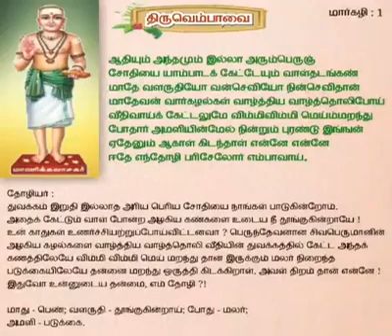திருவெம்பாவை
🛑தினம் ஒரு திருவெம்பாவை பாடல்

👉திருவெம்பாவை என்னும் தமிழ் மந்திரம் கடல் கடந்து பாடப்படும் பெருமை மிக்கது. இது சைவத்தின் முழுமுதல் கடவுளான சிவபெருமானின் மீது பாடப்பட்ட இருபது பாடல்களின் தொகுப்பு ஆகும்.

👉திருவெம்பாவை என்பதில் திரு – தெய்வீகம்; எம் – உயிர்த்தன்மை; பாவை – வழிபாட்டிற்கான தெய்வம் எனப் பொருள் கொள்ளலாம்.

👉இதனுடைய திரண்ட பொருள், தெய்வீகமான திருவருள் எம் உயிர்த்தன்மையுடன் இணைந்து இயங்குகிறது என்பதாகும்.

👉மார்கழியின் அதிகாலை இறைவழிபாட்டின் போது திருவெம்பாவையின் இருபது பாடல்களும், திருப்பள்ளியெழுச்சியின் பத்து பாடல்களும் சேர்த்து 30 நாட்களுக்குப் பாடப்படுகின்றன

👉சுமார் 900 ஆண்டுகள் சைவக் கோயில்களில் பாடப்படும் பெருமை திருவெம்பாவையைச் சாரும்.

👉சைவ சமயக் குரவர்களில் ஒருவரான எம்பிரான் மாணிக்கவாசகர் சுவாமிகள் திருவெம்பாவையை திருவண்ணாமலையிலும், திருப்பள்ளியெழுச்சிப் பாடல்களை திருப்பெருந்துறையிலும் பாடியுள்ளார்.

👉திருவெம்பாவையில் மாணிக்கவாசகர் தன்னை ஒருபெண்ணாகப் பாவித்து, சிவபெருமானைக் குறித்து பாடியுள்ளார். இதில் பெண்கள் சிவனுக்கு திருத்தொண்டு புரிவதையே வரமாகக் கேட்கின்றனர்.

👉பாவை நோன்பிருக்கும் பெண்கள், தூங்கிக் கொண்டிருக்கும் தம்முடைய தோழியரை எழுப்பி, அனைவரும் ஒன்று சேர்ந்து நீர்நிலைகளுக்கு கூட்டமாகச் சென்று நீராடி, தங்களின் வாழ்வு வளமாகவும், சிவனின் அடியவர்களே கணவனாக அமைய‌ அருளவும், சிவதொண்டைத் தொடரவும் வேண்டுவதாக திருவெம்பாவைப் பாடல்கள் பாடப்பட்டுள்ளன.

👉இதன் இருபது பாடல்களில் முதல் எட்டுப் பாடல்கள், பாவை நோன்பிருக்கும் பெண்கள் தோழியரை எழுப்பிக் கொண்டு, ஈசனின் புகழினைப் பாடிக் கொண்டு நீராடச் செல்வதாகப் பாடப்பட்டுள்ளன.

👉ஒன்பதாவது பாடலில், பாவை நோன்பிருக்கும் பெண்கள் தங்களின் பிரார்த்தனையை இறைவனிடம் வைப்பதாகவும், பத்தாவது பாடலில், இறைவனின் புகழைப் பாடும் தன்மையைக் கேட்பதாகவும் பாடப்பட்டுள்ளன.

👉அடுத்து வரும் பத்து பாடல்களும், அனைவரும் சேர்ந்து இறைவனின் புகழினைப் பாடியபடி நீராடுவதாகப் பாடப்பட்டுள்ளன.

👉ஆதியும் அந்தமும் இல்லா அரும்பெரும் சோதியை
யாம் பாடக் கேட்டேயும் வாள் தடங்கண்
மாதே வளருதியோ வன்செவியோ நின்செவிதான்
மாதேவன் வார்கழல்கள் வாழ்த்திய வாழ்த்தொலி போய்
வீதிவாய்க் கேட்டலுமே விம்மிவிம்மி மெய்ம்மறந்து
போதார் அமளியின் மேல் நின்றும் புரண்டு இங்ஙன்
ஏதேனும் ஆகான் கிடந்தாள் என்னே என்னே
ஈதே எந்தோழி பரிலோர் எம்பாவாய்.

🕉️பொருள்: வாள் போன்ற நீண்ட கண்களையுடைய தோழியே! முதலும் முடிவும் இல்லாத ஒளிவெள்ளமாய் பிரகாசிக்கும் நம் சிவ பெருமான் குறித்து நாங்கள் பாடுவது உன் காதில் கேட்கவில்லையா? செவிடாகி விட்டாயோ? அந்த மகாதேவனின் சிலம்பணிந்த பாதங்களைச் சரணடைவது குறித்து நாங்கள் பாடியது கேட்டு, வீதியில் சென்ற ஒரு பெண் விம்மி விம்மி அழுதாள். பின்னர் தரையில் விழுந்து புரண்டு மூர்ச்சையானாள். ஆனால், நீ உறங்குகிறாயே! பெண்ணே! நீயும் சிவனைப் பாட எழுந்து வருவாயாக..

🕉️விளக்கம்: திருவண்ணாமலையில் அண்ணாமலையார் மார்கழி அதிகாலையில் பவனி வருகிறார். அவரைத் தரிசிக்க பெண்கள் காத்து நிற்கிறார்கள். தங்களுக்கு கிடைத்த இந்த நற்பேறு தங்கள் தோழிக்கும் கிடைக்க வேண்டுமென்ற ஆசையில் அவளை எழுப்புகிறார்கள்.

👉சிவனுக்குத் திருத்தொண்டு புரிவதையே வரமாகக் கேட்கிறது திருவெம்பாவை.

👉மார்கழி மாதத்தில் கோவிலுக்கு செல்பவர்கள் திருவெம்பாவை பாடல்களை பாடினால், அளவற்ற புண்ணியத்தையும், தடைகள் அனைத்தும் நீங்கி விரைவில் திருமண யோகமும் கைகூடிவரும்.

🙏🏻ஓம் நமசிவாய வாழ்க 🙏🏻
🙏🏻திருச்சிற்றம்பலம்🙏🏻

🙏🙏🙏🙏🙏🙏**திருச்சிற்றம்பலம்**

இல்லந்தோறும் திருமுறைகள் பாடப்படட்டும்.

உலகெங்கும் சிவசிந்தனை பரவட்டும். ,

ஆலயந்தோறும்
சிவமந்திரங்கள் ஒலிக்கட்டும்.
திருச்சிற்றம்பலம்
தமிழும் சைவசமயமும் சைவநெறியும் தழைத்தோங்க சிவவழிபாடு பின்பற்றுவோம்.

மேன்மைகொள் சைவ நீதி விளங்குக உலகமெலாம்.